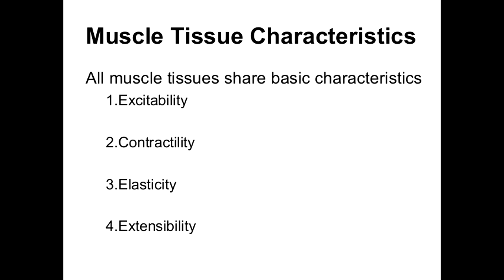IDW pt.4 Slow & Steady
In Depth Warriors Reading from
Book: The Anti-Aging Solution by Vincent C. Giampapa, Marcia Zimmerman & Ronald Pero